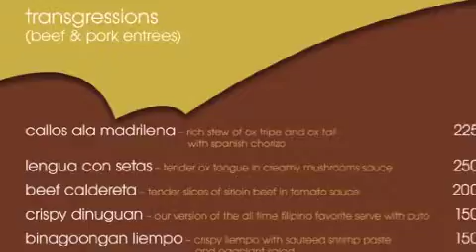Dalcielo - opening soon at Lopez Avenue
A new dining experience is being created in the heart of Los Baños, Laguna in the Philippines - Dalcielo!  Callos, Lengua, Lemon Squares, Cream Puffs, and many other yummy goodies will soon find their way to your tummies.  Try out our heavenly pastries tomorrow at 10-10-10 at 10AM at the restaurant site at Lopez Ave, just beside V-Lounge.  See you there!